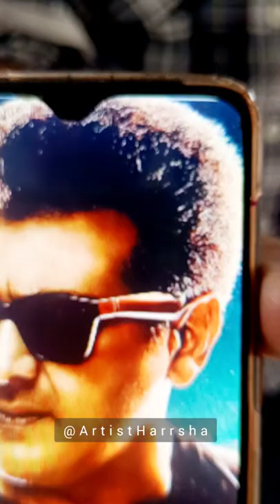thalaajith valimai youtubeshorts viral shorts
valimai thala ajith kumar painting